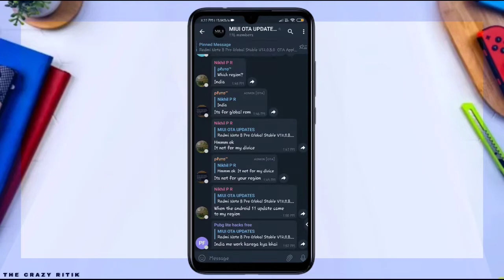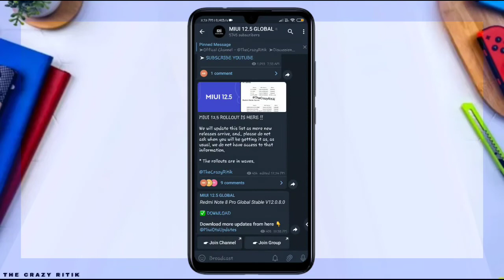Good News - Redmi Note 8 Pro New Update😍